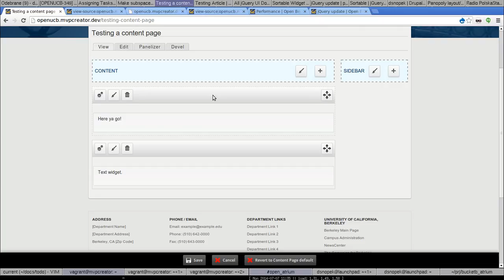Open Berkeley: It depends on where you drag the widget from!